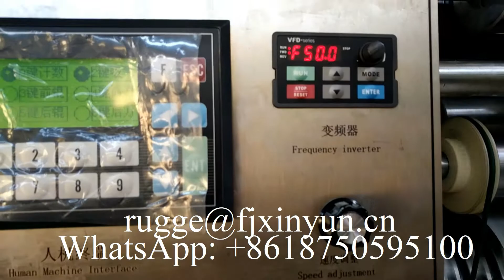2 lines Automatic V fold facial tissue towel paper making machine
XY-GU-20A  2 lines Automatic V fold  facial tissue towel paper making machine